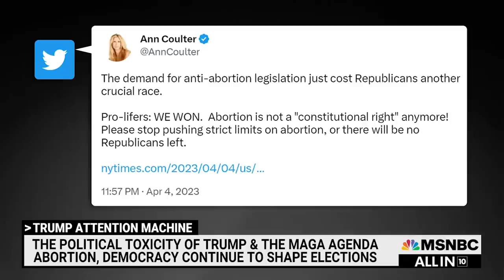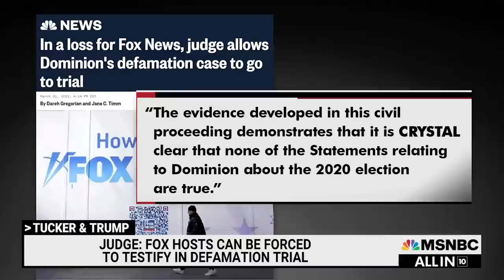Watch All In with Chris Hayes Highlights: April 5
Watch Chris Hayes weekdays at 8 p.m. ET on MSNBC.